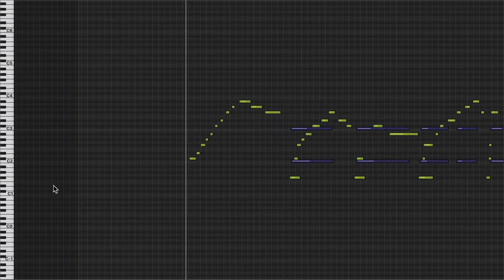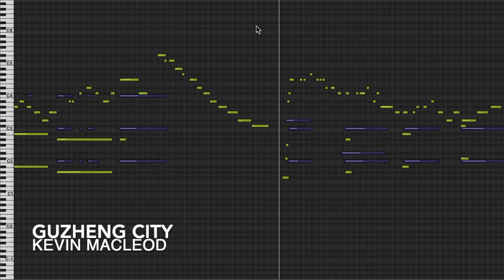Guzheng City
Welcome to "Hotel Lobbies Around the World"! Here in Guzheng City, this hotel lobby features flaming brasiers
offset the triple 10 meter waterfalls.  An innovative clock made of animatronic dolphins sets the tone, while telling the time! 6 artist alcoves on the opposite wall provide guests with entertainment while providing the artists customers!
Next week, we will take a look at a very special taxidermy-themed lobby in Cudahy, Wisconsin.

permaFAQ
software = Logic